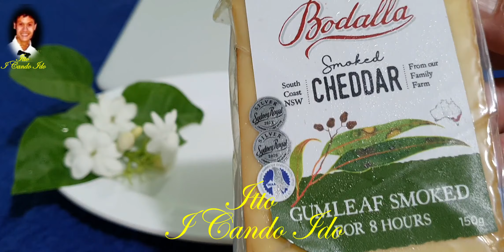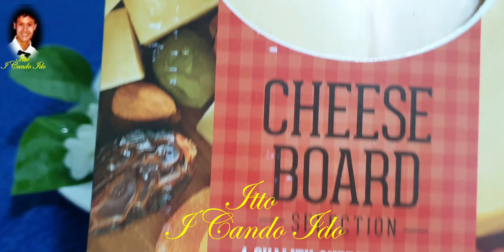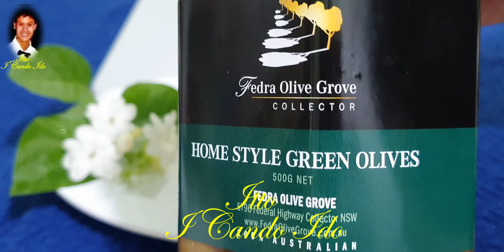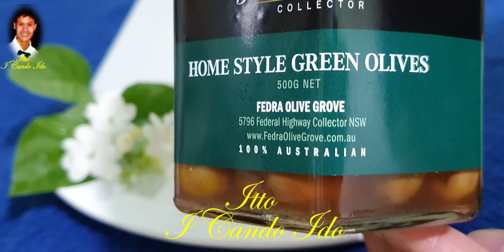How to eat Olives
The best way to have Olives is with Top Quality Cheeses.
It goes along with Red Wine and Beer.
sadly I Don't consume alcohol.
Australian Products and 100% Australian Made.
This video created by: Itto, "I Cando Ido".
Video by:  Itto, " I Cando Ido".
Created & Edited by:         Itto "I Cando Ido"
Thumbnail designed by:  Itto, "I Cando Ido".
no acting class, no make up, no studio, no camera man, no help etc. etc.